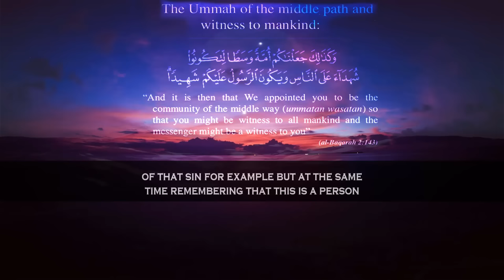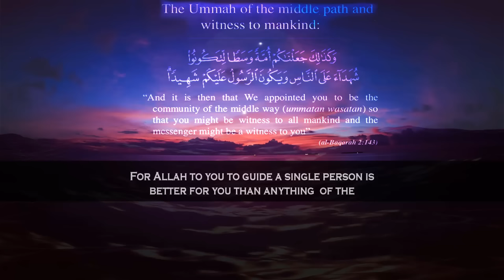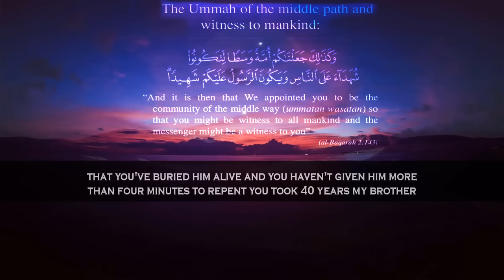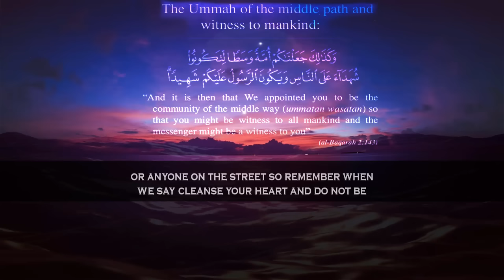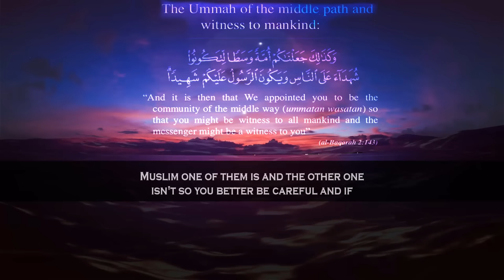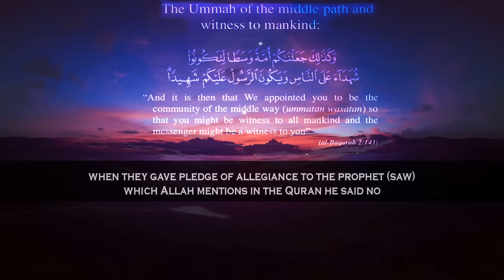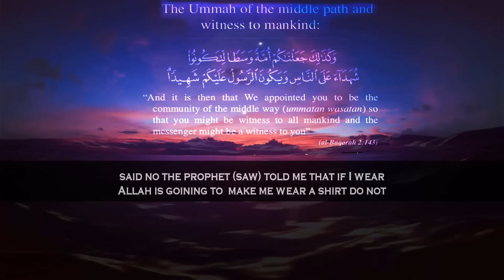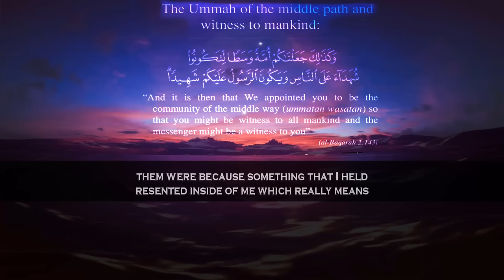Super Muslim!!! *** Be Careful *** | Mufti Menk & Bilal Assad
📌MuftiMenk gives importance on engaging with people giving them time to come back to the Deen not being judgemental on them.

Bilal Assad draws a very important lesson from the life of Uthman bin affan (Ra) to advise us to follow the middle path and not be extreme.

Mufti Menk Quotes in this clips “Brother/ Sister when you have become religious, remember when you are inviting others towards religion you also came about slowly. So, give them a little bit of time; the problem with us we come on the deen after 50 years and everyone else we give them 5 minutes. Wallahi it's a problem in the Ummah; we are facing it. We are not patient”.